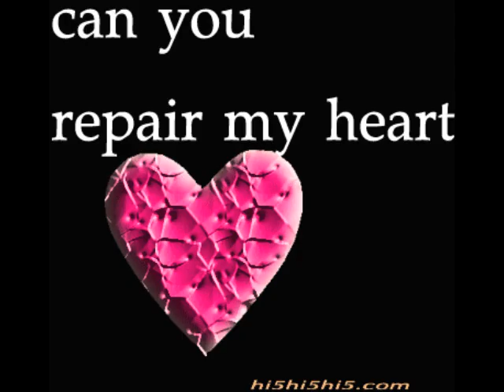Do You Not Know- By: John Terry Frost.wmv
Original words and music by John Terry Frost